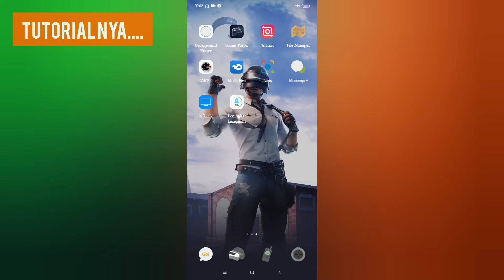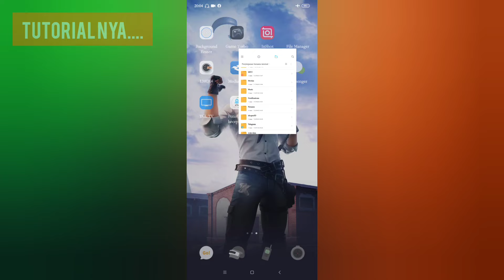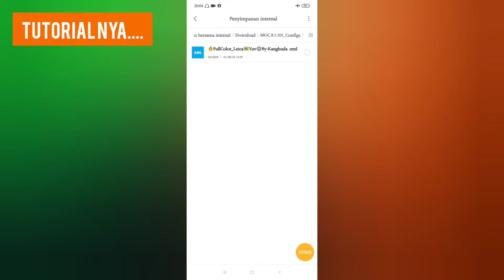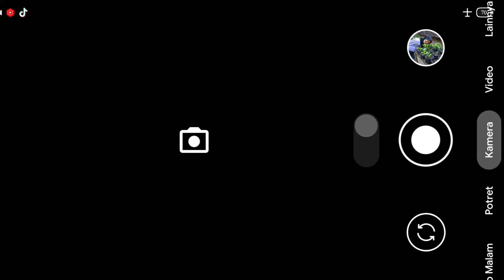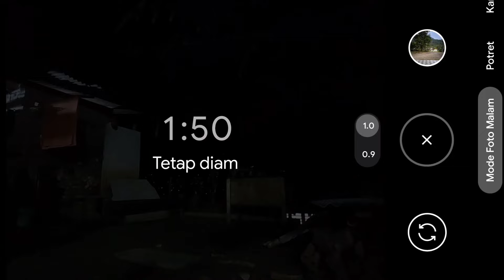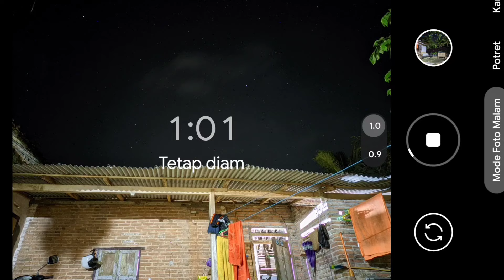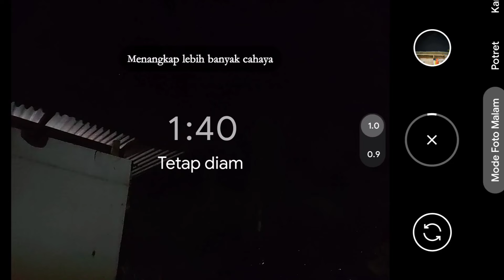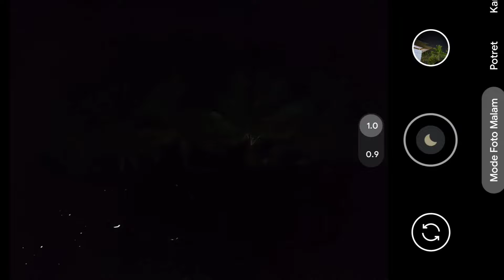Terbaru Config FullColor Leica Gcam BSG 8.1 Suport di banyak Device | Gcam BSG Setingan Terbaik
Terbaru Config FullColor Leica By Gcam BSG 8.1 Suport dibanyak device
Settingan Siang dan malam mantab

📲 Tes : Redmi Note 7 Pro